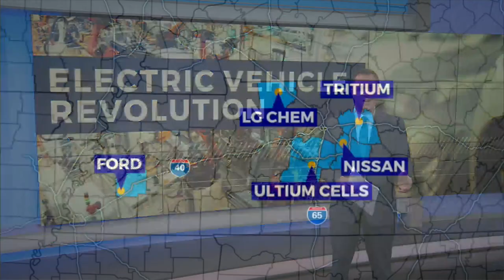Tennessee becoming hub for electric vehicles